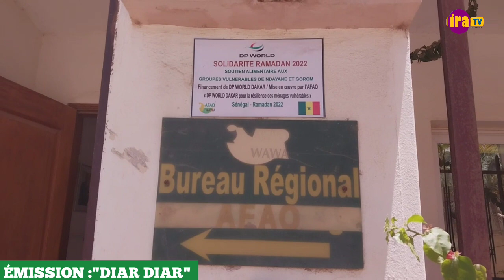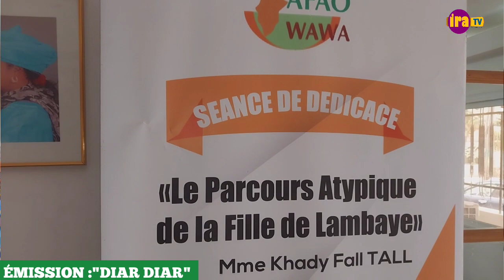TINA REÇOIT DANS SON ÉMISSION "DIAR DIAR" MME KHADY FALL TALL PRÉSIDENTE DE L'AFAO